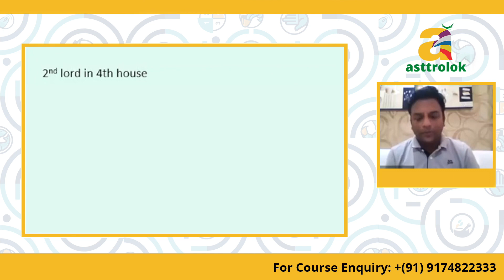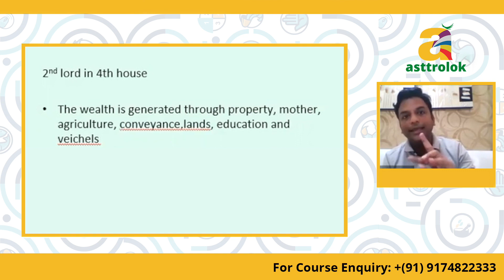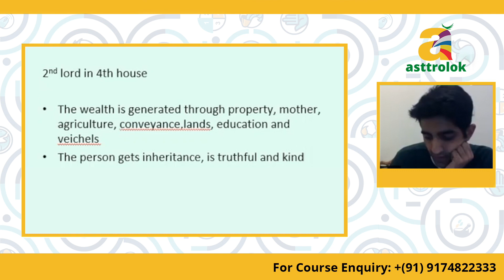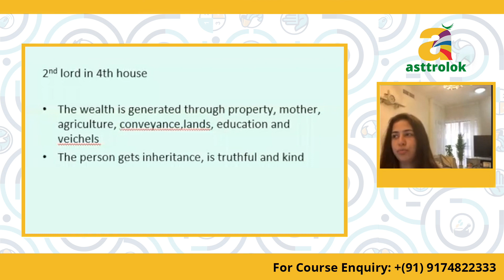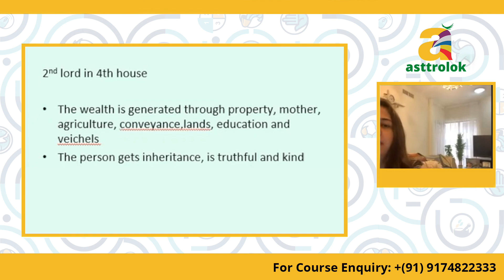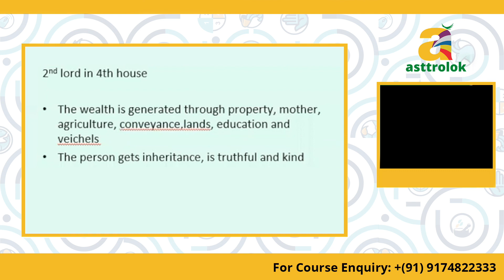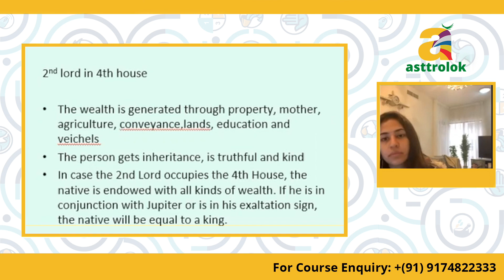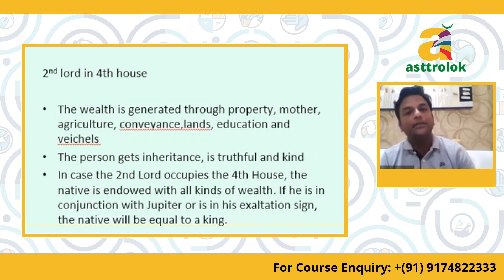Bhava Lords | 2nd Lord in 4th House in Astrology | House of Property Education Happiness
bhavalords 2nd Lord in the 04th house in Astrology. 04th House of house of Property or Education or Happiness

Contact - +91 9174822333 (WhatsApp available)

Asttrolok has come up with "Astromani Live Class Recordings - Unedited".

Here you will get all the lectures taught by Mr. Alok Khandelwal ji including doubts asked by students in class along with the answer given by faculty.

Available Courses -

1. Astrology Basic Level

2. Astrology Intermediate Level

3. Astrology Advance Level

4. Planet in all 12 houses

5. Business/Career Astrology

6. House lord in different house

Each course will consist of -
1. Unedited Video Recordings (Approx 2 hours each video)
2. PDFs
3. Assignments
4. Discussion box
5. Lifetime Accessibility

Learn Astrology at your comfortability through Unedited Live Class Recordings.

Mr. Alok Khandelwal is one of the world's renowned celebrity astrologer who has made his name for brilliance in Astrology, Numerology, Vastu, and Palmistry. Receiving the divine knowledge of Astrology from his father, who was a famous astrologer in their native town, Mr. Khandelwal secretly developed an interest in this subject, which eventually became a career prospect for him.

Asttrolok is his expedition that began with for shaping his vision, advised to pursue by his Guru, which solely focuses on social service by providing authentic astrology education to students. With over a decade of strengthening experience in Indian Traditional Astrology, Applied Astrology, KP technique, Scientific Analysis, Tatva Astrology, Astrology Combined with Ayurveda & Yoga, etc. He has been able to establish Asttrolok that resonates with success and knowledge successfully.

Learn Astrology at Asttrolok and become an Astrology expert. Asttrolok provides an online astrology course that includes marriage astrology, career astrology, business astrology, medical astrology, panchang, nakshatra and many more.

Online Palmistry course at Asttrolok will help you to analyze multiple lines in hand like Lifeline, marriage line, money line and many more.

Numerology course will provide a deep study of core numbers, karmic lessons, spelling change, house number, mobile number, a lucky unlucky number, car number, bank account number and many more.